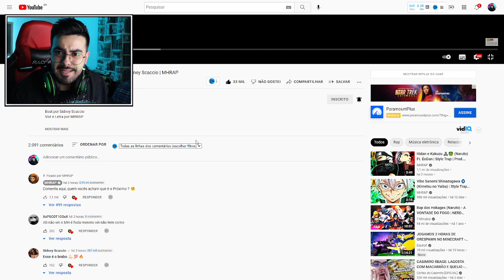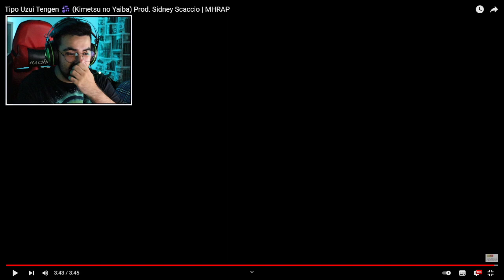NERD REACT - Tipo Uzui Tengen 🎶 (Kimetsu no Yaiba) Prod. Sidney Scaccio | MHRAP | ‹ Rafa Nunes ›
✅SEJA MEMBRO DO CANAL E GANHE DIVERSOS BENEFÍCIOS!✅

NERD REACT - Tipo Uzui Tengen 🎶 (Kimetsu no Yaiba) Prod. Sidney Scaccio | MHRAP